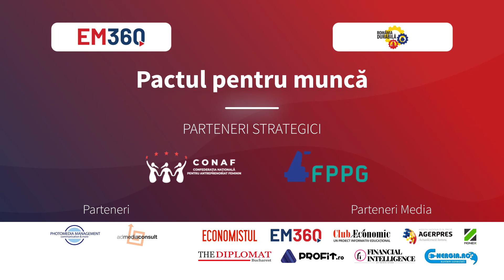Felix Pătrășcanu, Antreprenor, în cadrul webinarului “Pactul pentru Muncă în Noua Economie”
“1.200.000 de români dacă putem să îi păstrăm în economia românească ar fi extraordinar pentru noi.”